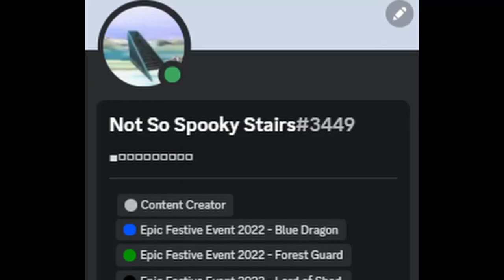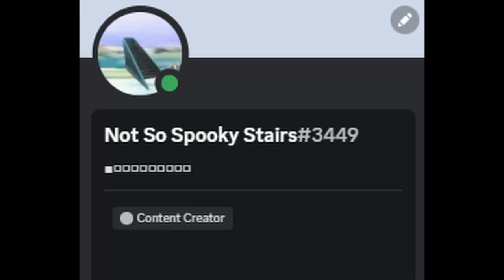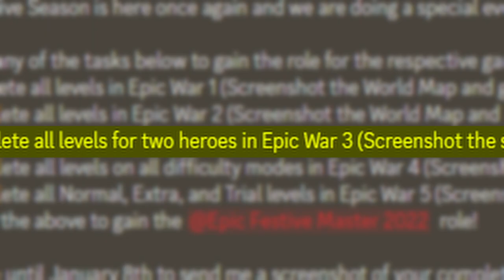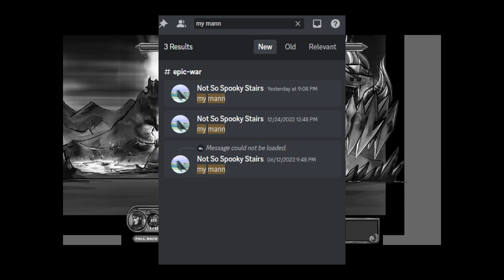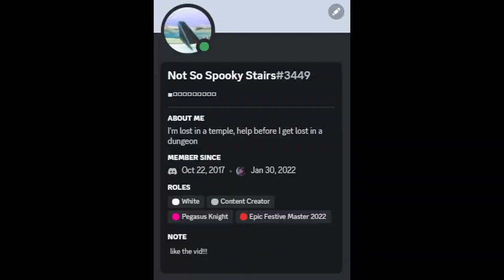Exploiting the Epic War Discord for Clout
Well looks like the Epic War Team have decided to host a little event called the 'Epic Festive Event 2022'. At first seemed really sweet and fast, but beating all epic war games takes much more effort. It was overall really fun and exciting, the first official event in the discord for me. If you haven't gotten the roles, then what are you waiting for?
Chapters:
00:00 Intro
00:22 Epic War 1
03:35 Epic War 2
03:50 Epic War 3
12:45 Epic War 4
32:24 Epic War 5
32:35 Outro